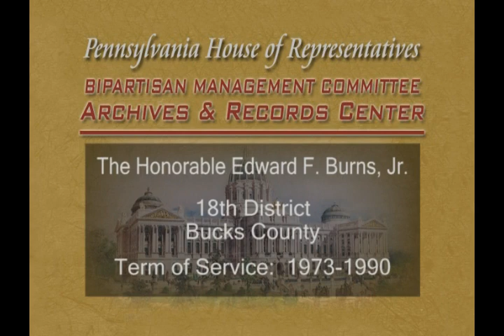Rep. Edward F. Burns, Jr., oral history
Rep. Burns talks about World War II, his first run for office, and camaraderie in the House.  Rep. Burns discusses legislative topics, including the state fossil, bingo bill, volunteer firefighter discrimination bill and lemon laws.